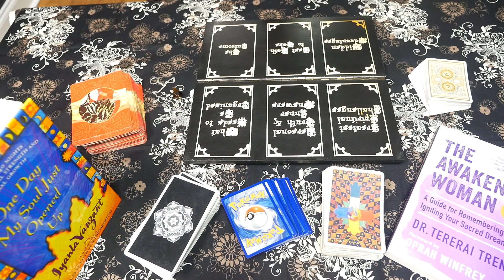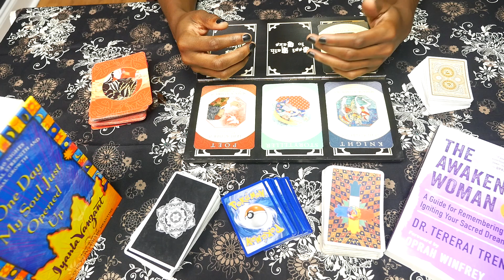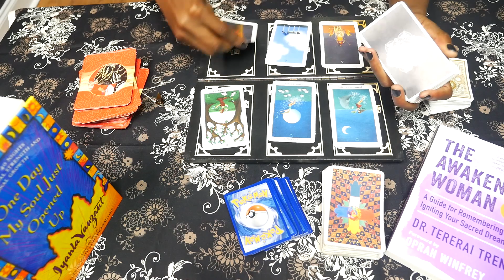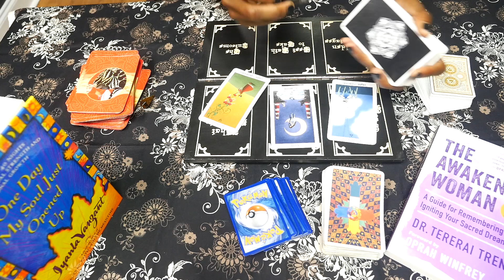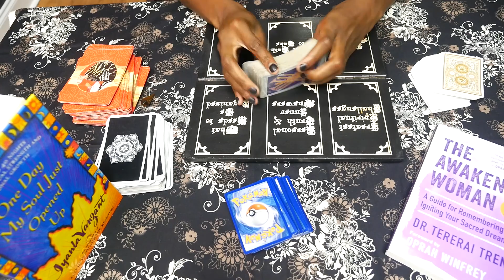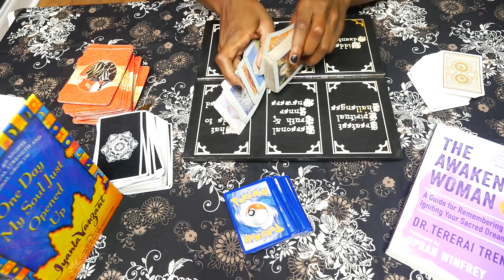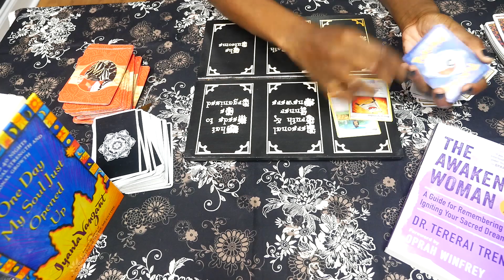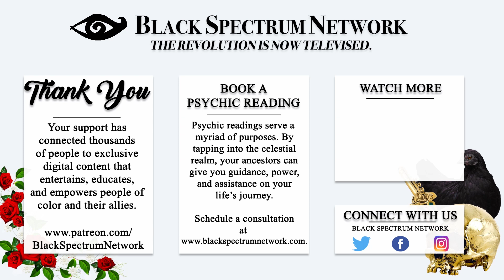Psychic Reading - Kobe Bryant - The Last Flight of His Life [Part 1]